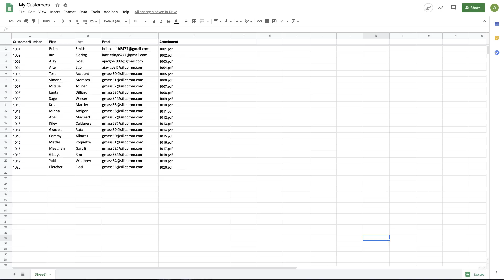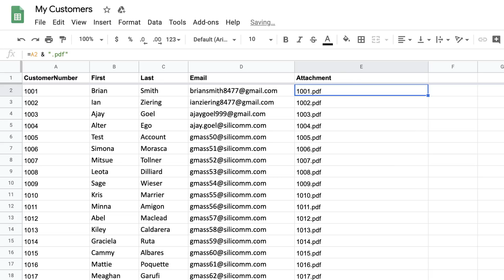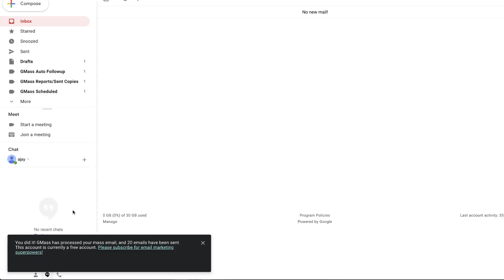How to send a mass email with personalized attachments in Gmail (2 minute demo)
Need to send a mass email campaign where an individual file is sent along with each email? Now you can do that right inside Gmail. You'll need:

1. A Gmail account
2. A Google Sheet
3. Your files on Google Drive (or hosted somewhere on the web).
4. GMass installed

It's free to send up to 50 emails/day. Paid plans for unlimited sending also available